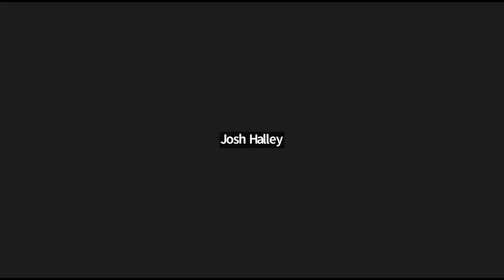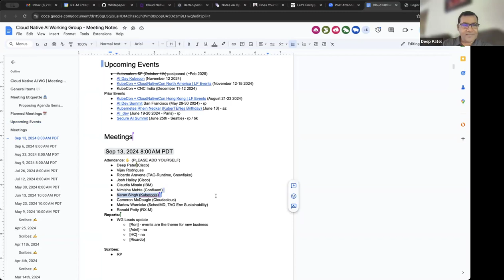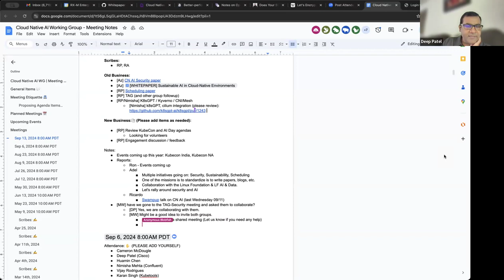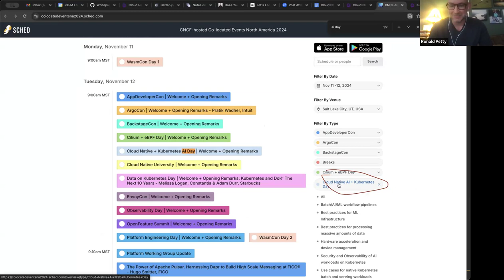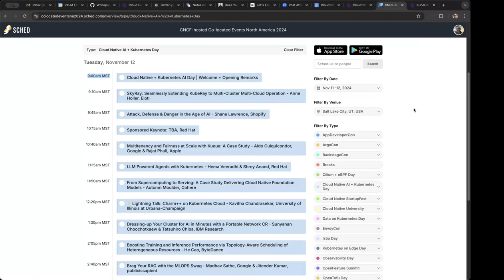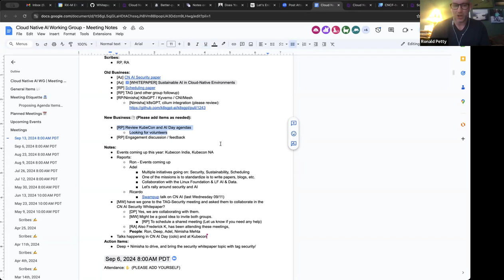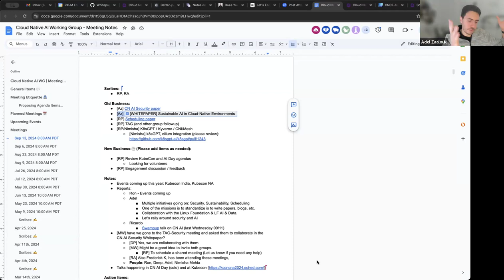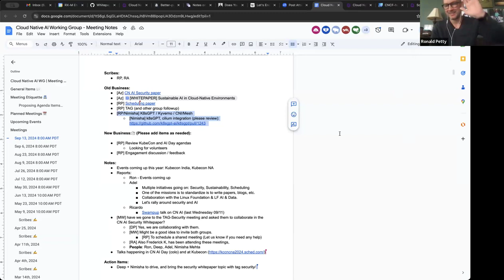CNCF Cloud Native AI Working Group Meeting 09-13-2024